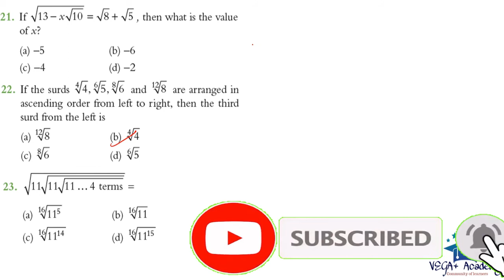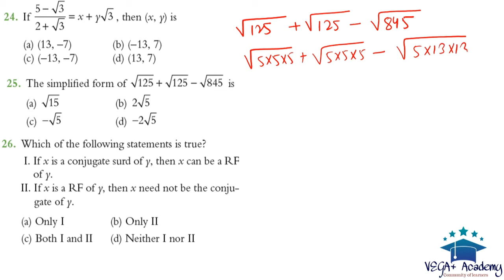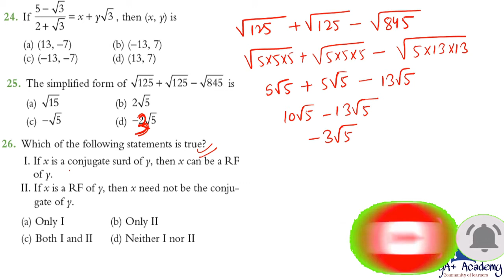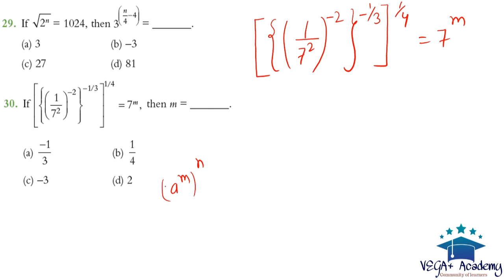Number System Class 9 | Pearson IIT Foundation Class 9|Concept Application Level 1 |Question 21 - 30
In this video We have solved Concept Application Level 1 Q 21 - 30 of Number System Chapter 1 of Class 9 from Pearson book (IIT Foundation).
We have provided solutions of test your concepts based - very short answer type questions and short answer type question of Number system from pearson class 9 maths book (foundation for IIT JEE)

Number System | Pearson Q37 - Q45 Solution | Short Answer Type Questions Part 2 | Class 9 Chapter 1

Number System | Pearson Q31 - Q36 Solution | Short Answer Type Questions Part 1 | Class 9 Chapter 1

Rise of Nationalism in Europe | Important MCQs | CBSE History Class 10 Chapter 1| Full Chapter MCQ

Video Tag in HTML5 | How to Display Video in Webpage using HTML5 | Insert Video in a Website HTML5

Audio Tag in HTML | Insert Audio in a Website using HTML 5 | HTML Audio Tag | Computer Applications